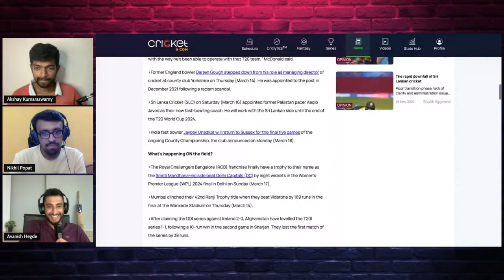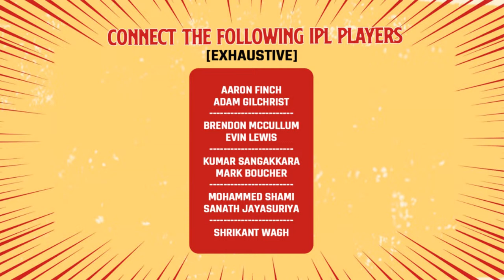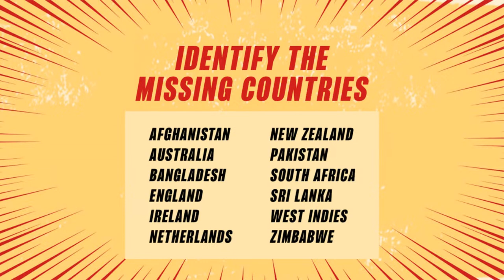IPL2024 Ultimate XIs, Predictions ft. Dan Weston & RANKING KITS! I Monday Night Live I Episode 34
In this week's MNL, we chat all things IPL with Dan Weston including our Ultimate XIs, whacky predictions and much more. Plus, we rate all IPL 2024 jerseys with a special fashion designer in this podcast. Also, we speak about all things cricket including RCB winning the WPL, BAN vs SL, AFG vs IRE and more. Tune in and get interactive in the comments!

0:00 Introduction
2:48 Nikhil on RCB's victory!
5:00 Thoughts on WPL Final
8:20 IPL Predictions
12:44 Dan Weston is in!
13:26 Dan's thoughts on IPL 2024
18:02 Dan Weston's predictions
19:53 IPL 2024's best XI (Prediction)
29:38 Questions to Dan Weston
39:38 Thank you Dan!
41:30 Welcome Maanasi (Fashion stylist) on Cricket.com
43:59 DC's jersey decoded
46:27 LSG's jersey decoded
48:04 KKR's jersey decoded
52:10 MI's jersey decoded
54:40 GT's jersey decoded
56:42 SRH's jersery decoded
1:00:34 PBKS's jersey decoded
1:03:28 RR's jersey decoded
1:07:57 CSK's jersey decoded
1:12:40 IPL 2024 tier list
1:14:14 Maanasi's prediction for the IPL
1:15:45 Best of the rest
1:16:46 The NAGIN derby and timeout saga!
1:22:54 Cricket.com's weekly newsletter
1:24:19 Howzzat
1:28:14 12th Man segment
1:36:00 Thank you, see you soon!

And follow the lads as well :)